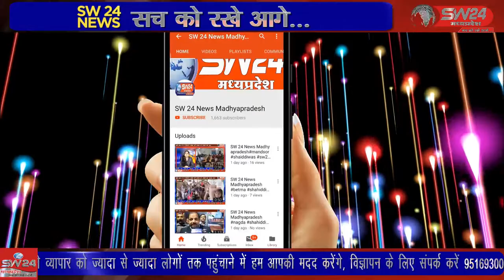आंगनवाड़ी केन्द्र में लाडली लक्ष्मी उत्सव मनाया जा रहा है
आंगनवाड़ी केन्द्र कार्यकर्ता सरस्वती डेहेरिया ने बताया कि आंगनवाड़ी केन्द्र में लाडली लक्ष्मी उत्सव मनाया जा रहा है जिसमें लाडली बेटियों को सम्मान पुर्वक बेठाया गया उनको भोजन भी खिलाया गया और उन्हे बाल विवाह के बारे में भी समझाया। छपारा से आरिफ मोहम्मद की रिपोर्ट